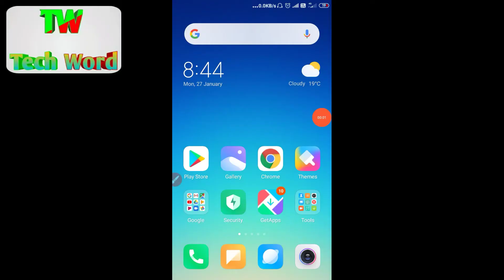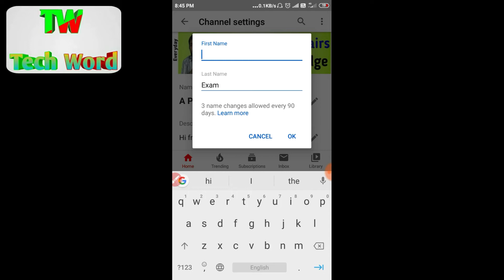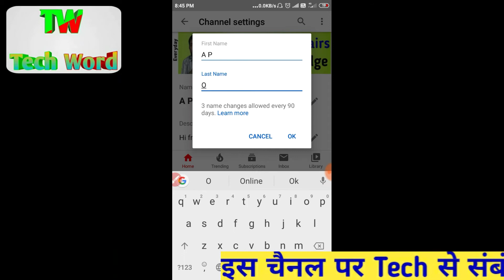Change Youtube Channel Name How To Change Your YouTube Name 2020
Hi friends
Namaskar doston swagat hai aaj ki hamare is video mein Aaj ham is video mein bat karenge aap apne Youtube channel ka name kaise change kar sakate hai esaly
To video ko pura dekhiae aur video achcha Lage to video ko like kijiye aur chanal ko subscribe kijiye aur video se sambandhit koi samasya ho to comment me puchch sakate hai

how to change youtube name without changing google name